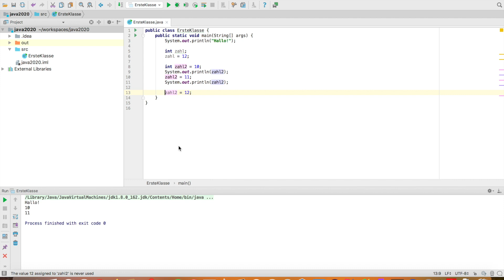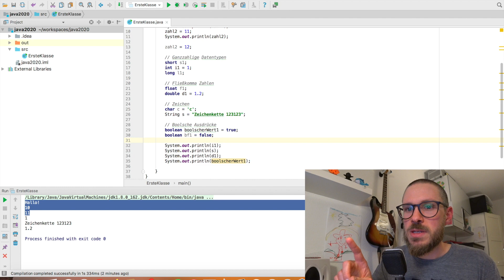DHBW Java Vorlesung TINF19 - Kapitel 1 - Video 4 - Datentypen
Willkommen in der DHBW Stuttgart Vorlesung Objektorientierte Programmierung in Java 2020.

Inhalt:
In diesem Video lernen wir über die primitiven Datentypen in Java.